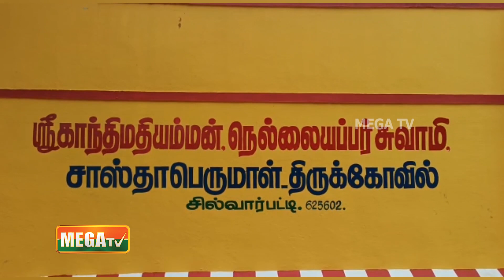கோவில் பூட்டை உடைத்து உண்டியல் மற்றும் ஒரு லட்ச ரூபாய் மதிப்பிலான கோவில் பொருட்கள் கொள்ளை